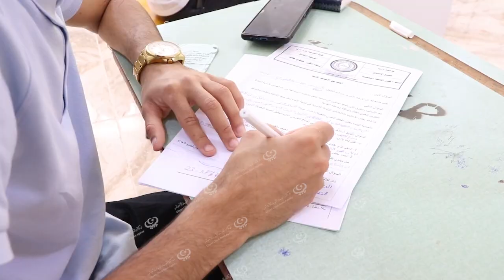جامعة درنة تعلن انطلاق الامتحانات في أغلب كلياتها LCNA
أعلنت جامعة درنة عن بدء الامتحانات في معظم كلياتها، وذلك بموجب الخطة الموضوعة من وزارة التعليم العالي والبحث العلمي.

وقال المسجل العام بالجامعة “فرج عزوز” لوكالة الغيمة الليبية للأخبار، إن الامتحانات ستجرى وفقًا للبرنامج المحدد، وقد تم توفير كل ما يحتاجه الطلاب والموظفون.